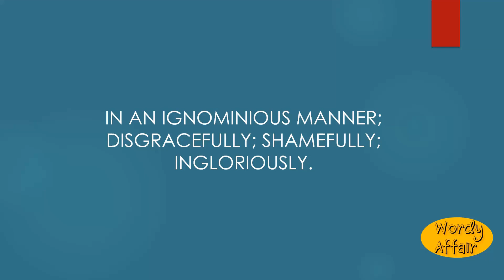Ignominiously Meaning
In an ignominious manner; disgracefully; shamefully; ingloriously.

In this video, you will learn "Ignominiously" Meaning and pronunciation in English.

Wordy Affair